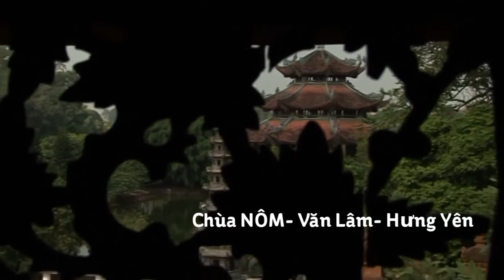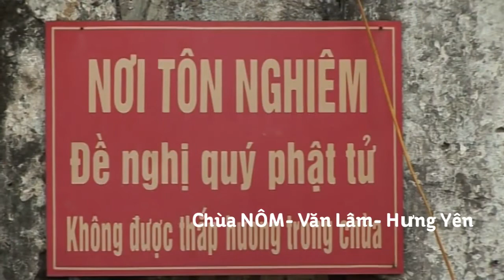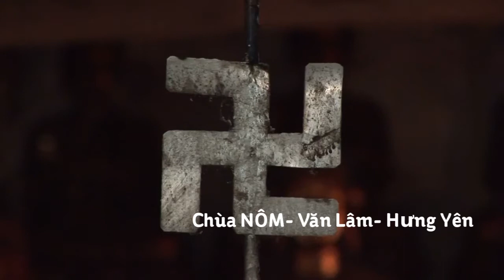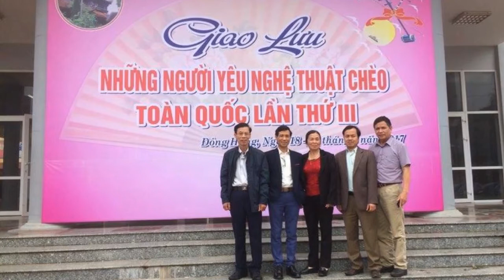HƯNG YÊN QUA CÂU HÁT CHÈO - Soạn Giả: Đỗ Xuân Sảng